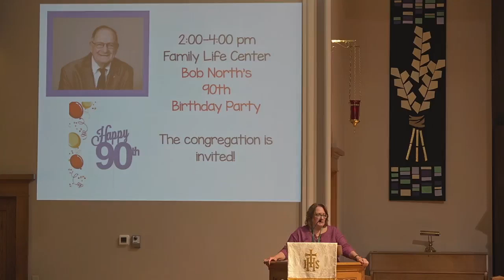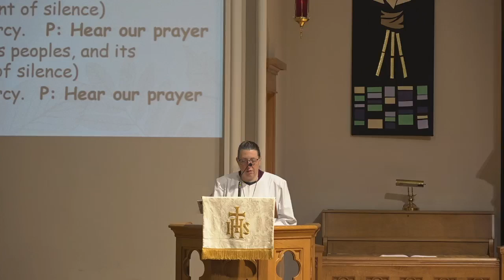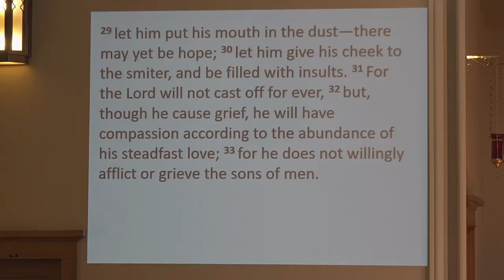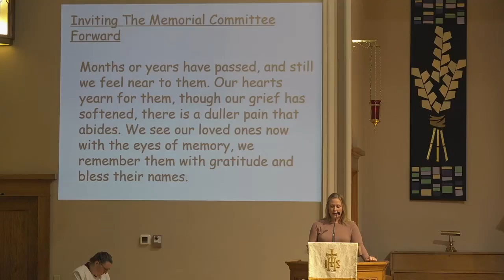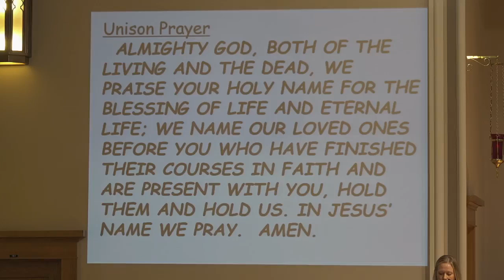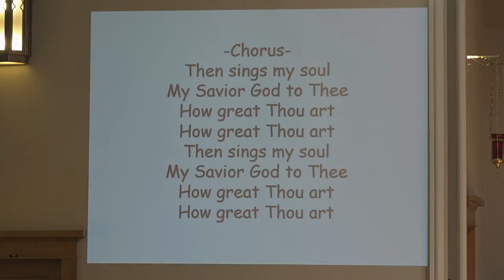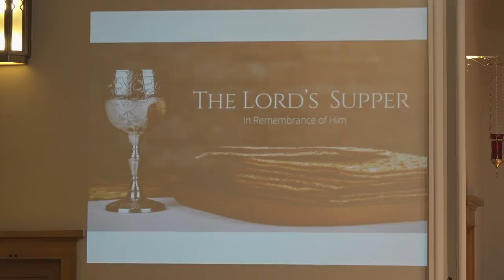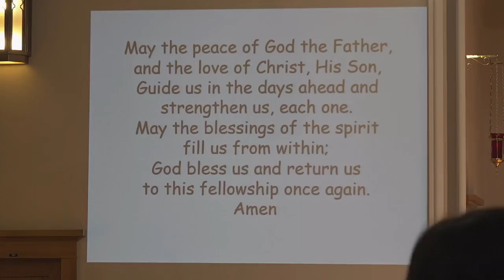Sunday Worship - November 3rd, 2024 (Rev. Dr. Melanie Hauser's 3rd Visit)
New camera system fully-working! Enjoy! Pray for Pastor Kiboko as he is still absent!! We thank Dr. Hauser for her 3rd fill-in!